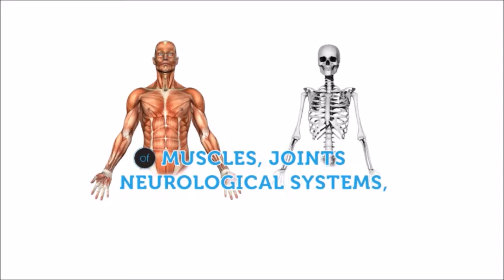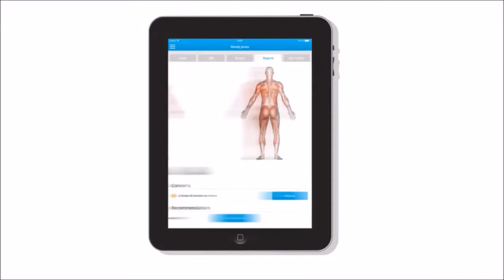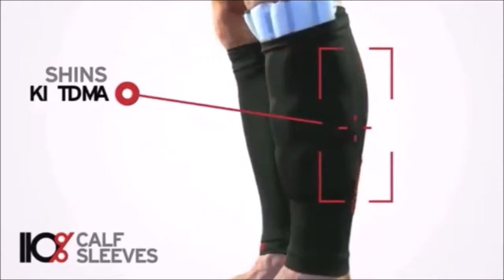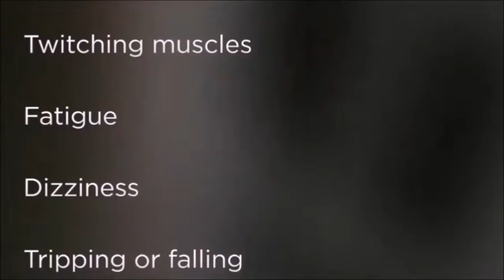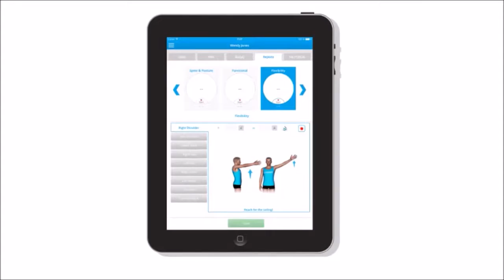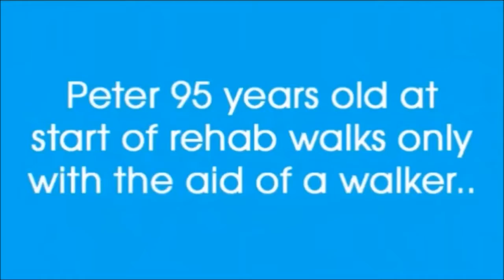Fyzical Love Your Life Services and Products